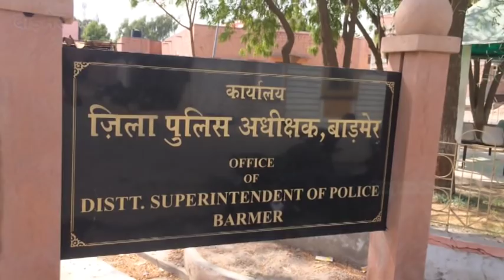धोरीमना। बहन ने बड़े भाई पर लगाये गंभीर आरोप, कहा मुझ और माँ पर की फायरिग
बाड़मेर
सीमावर्ती बाड़मेर जिले के धोरीमना थानान्तर्गत नेडीनाडी निवासी विमला पुत्री मोहनलाल विश्नोई ने अपने सगे भाई पर गंभीर आरोप लगाये।
शनिवार को जिला मुख्यालय पर जिला पुलिस अधीक्षक को ज्ञापन देने पहुची विमला ने बताया की मेरा सगा भाई टीचर है और स्मेक का नशेड़ी है और 13 अगस्त को घर आया और मेरी माँ को लाछी देवी के पहने हुए गहने मागने लगा लाछी देवी देने से मना कर दिया और जबरदस्ती करने लगा तब आवाज सुनकर भवरलाल आया और उसने छुडवाया फिर गुस्से में आकर पिस्तौल निकाली और हवाई फायर कर दिया और कहा आज तो बच गए लेकिन अगली बार नहीं बचचोगे और पुलिस पर आरोप लगाया की कार्यवाही नहीं कर रही है।
गौरतलब है की एक दिन पहले धोरीमन्ना थाने में रामस्वरूप पुत्र मोहनलाल विश्नोई निवासी नेडीनाडी ने मामला दर्ज करवाया कि सोशल मीडिया पर झूठी खबर चलाकर उसे ब्लैकमेल और बदनाम किया जा रहा है।
आरोप लगाया कि उसके खिलाफ झूठी खबर चलाई गई कि जबरन घर में घुसकर गाली-गलौच व मारपीट की गई, जबकि ऐसा कुछ नहीं हुआ। पुलिस को कोई रिपोर्ट तक नहीं दी गई। झूठी रिपोर्ट तैयार कर ब्लैकमेल किया गया। प्रकाशचंद्र, लाछी व भंवरलाल तीनों ने मिलकर षड्यंत्र के तहत उसे बदनाम और नौकरी प्राप्त करने से रोकने के लिए रंजिश रखते हुए इस तरह की झूठी खबरें फैलाईं। धोरीमन्ना पुलिस ने मामला दर्ज कर जांच शुरू की है।